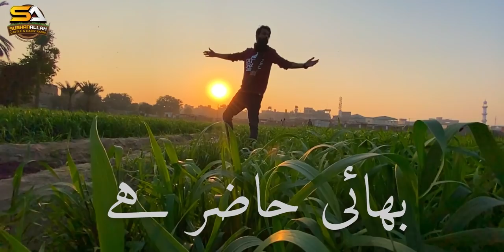Hyderabad Ky Shouqeen | Mere Yaron ki Kahani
Ye safaar b yaadgar rahegaa ...!

Teaser Music Credit:
Right reserved : Stem Distributions LLC.
Title: On behalf of: Engelwood (Sound Cloud)

-Fibbi Cattle Farm,
-Afridi Cattle Farm
-Gulabi Cattle Farm
-786 Cattle Farm
-Hasnain Cattle Farm,
-Sakran Cattle Farm,
-Master Cattle Farm,
-Rao Cattle Farm,
-Mamu Bhanja Goat farm,

We are making (Vlog/Rlog) video updates related to the following topics to our viewers:

-Angry camel attack public before Qurbani,
-Camel Qurbani Gujranwala,
-Cow Care
-Bakra Eid Entertainment
-Cow Sale Purchase
-Brahman Breeds & Cross Bull Breeds
-Gulabi Cow Breeds
-Cattle Farm Videos & Marketing
-Angry Cow Attacked,
-Camel Qurbani,
-Camel Qurbani Ruins in Pakistan,
-Camel Qurbani Angry,
-Camel Queen,
-Camel Qurbani on Eid ul Adha,
-angry cow Qurbani in Pakistan,
-angry cows, angry cow kick,
-angry cow Qurbani,

Cows are very beautiful, Videos related to cow & Bull Qurbani and their pics updates. there are many more updates for you related to a dairy farm and VIP farms from all over Pakistan.

Eiduladha & Bakra Eid Updates:

1) BakraEid 2020,
2) eiduladha in Karachi, Pakistan 2020,
3) Qurbani Bull Updates 2020,
4) Camel Qurbani & Camel Mandi Updates 2020,
5) Danger & Angry Bull Qurbani, Cow Qurbani 2020
6) Buffalo Qurbani ( Bhensa qurbani ) 2020

Top Qurbani Mandi's in Pakistan:

Infromative : Bahwalpur, Sialkot, Karachi , Islamabad,
Faisalabad, Lahore,Multan, Sahiwal, Sukker and Sohrab Goth Gai Mandi.

Cow / Goats / Dumba Breeds in Pakistan:

1) Sibbi Bhagnaari,
2) Sahiwal Bulls,
3) Cholistani,
4) Belgium blue,
5) Chorlas,
6) Libre
7) Brahman Bulls.
8) Rajasthani Breeds.
9) Tapra Collections.
10) Kudu Breeds.
11) Cross Breeds
12) Rajapuri Goats
13) Nachi Goats
14) Barbari Goats.
15) Kamori Bakre.
16) Gulabi Bakre
17) Kajlay Dumbay
18) Mundra Dumba
19) Fighter Rams
20) Dajal Breeds etc.